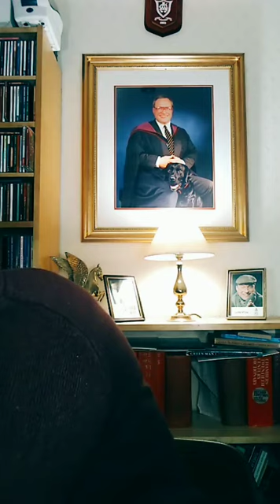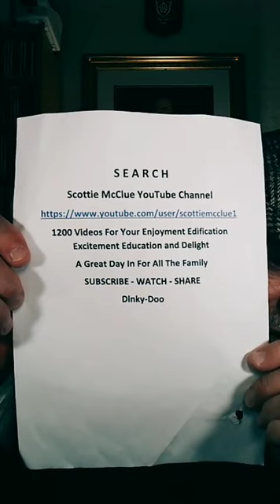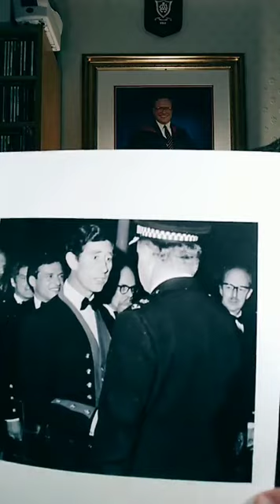LATE-NIGHT TIKTOK LIVE #3 #29321 @ScottieMcClue VIDEO TALK SHOW DINKY-DOO